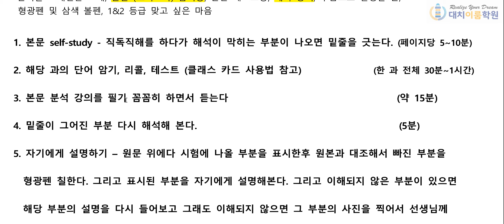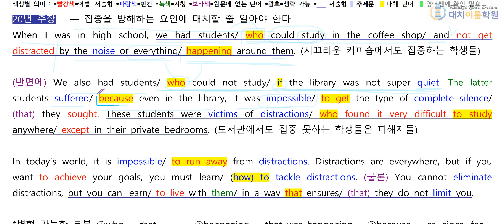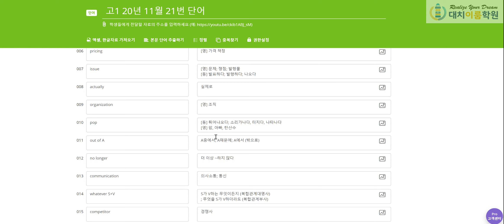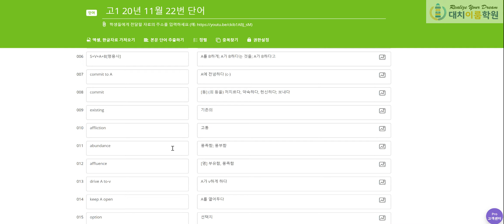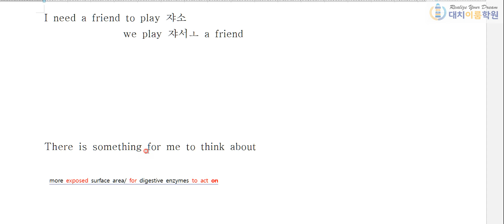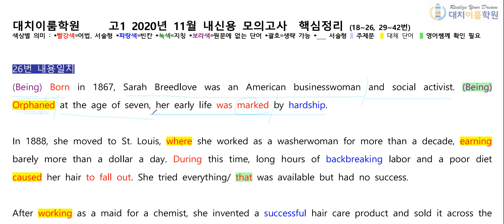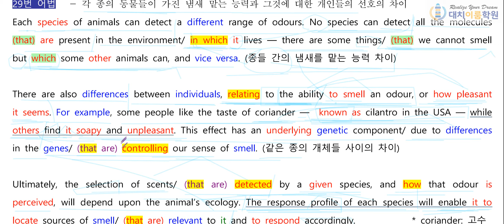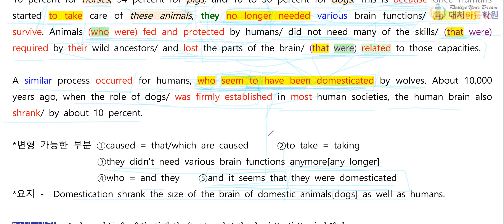고1 2020년 11월 모의고사 내신용 분석강의 1부 (18~30번)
고1 2020년 11월 모의고사 영어 내신 대비용 1등급 분석강의 1부(18~30번)입니다.

*변형이 예상되는 가능한 모든 부분까지 설명하기 때문에 내용이 다소 어려울 수 있으니 강의를 듣기 전에 반드시 단어 먼저 암기하고 내신 영어 공부법&지문 암기법에 따라 공부해서 목표하는 성적들을 받을 수 있기를 바랍니다!

*2부(31~42번)는 학원생들은 학원 카페에서 네이버카페 학생들은 에서 볼 수 있습니다~

타임 라인  00:00   18번
                   08:27   19번
                   17:16    20번
                   30:25    21번
                   42:25    22번
                   57:23    23번
                   1:05:59 24번
                   1:18:20 26번
                   1:26:41 29번
                   1:40:45 30번